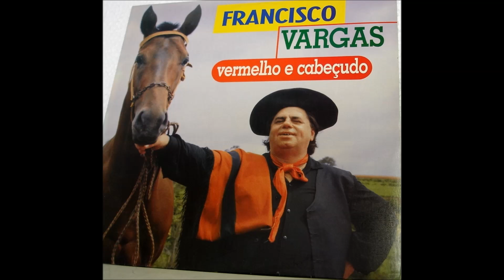Francisco Vargas - Percorrendo o Rio Grande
"Percorrendo o Rio Grande" é a 4ª marca do lado B do disco "Vermelho e Cabeçudo" de Francisco Vargas, lançado pela Gravadora ACIT em 1995.